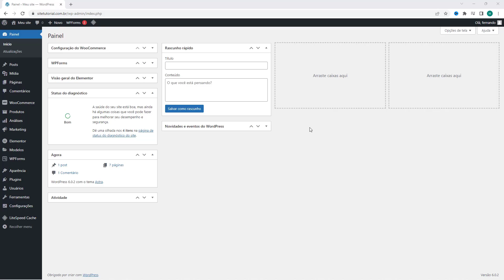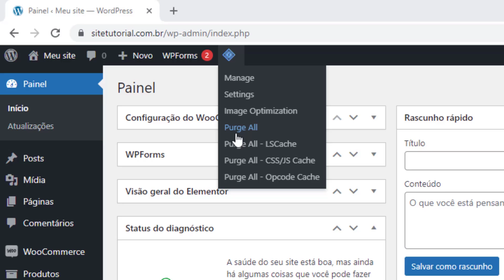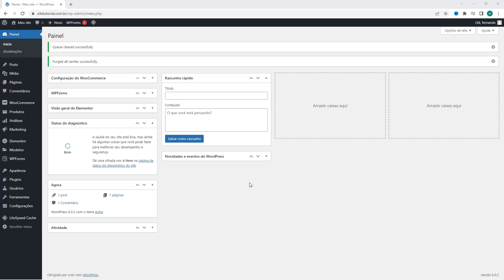Como limpar o Cache do Litespeed Cache do WordPress na Godaddy – rápido e fácil – 2022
Aprenda como limpar o cache do Plugin Litespeed Cache do WordPress na Godaddy facilmente e em poucos minutos